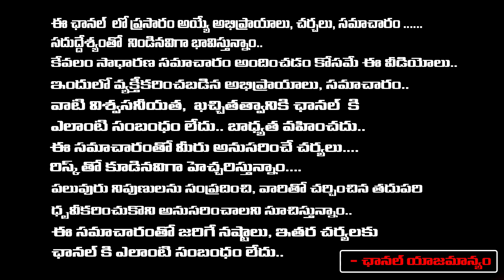Modi Hyderabad Tour :CM KCR Likely To Skips PM Modi Meets..? | Red Tv